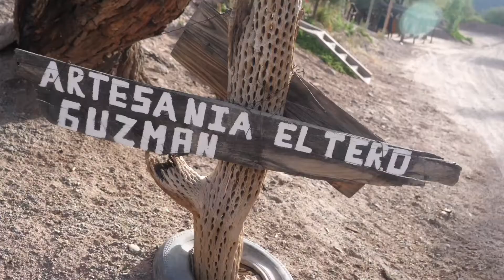DEL 09 AL 13 DE NOVIEMBRE EDUTÉCNICA SALTA